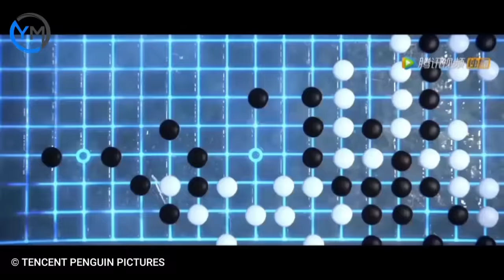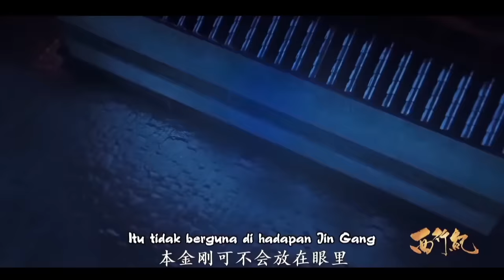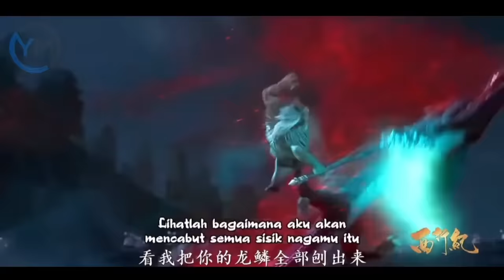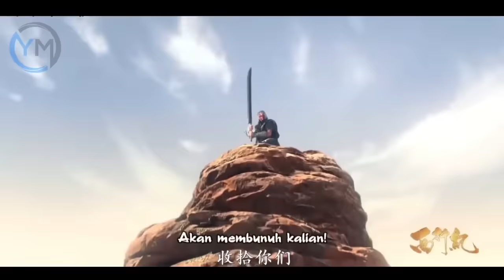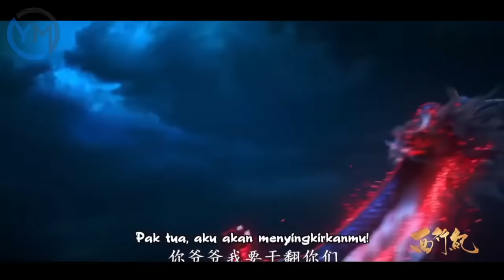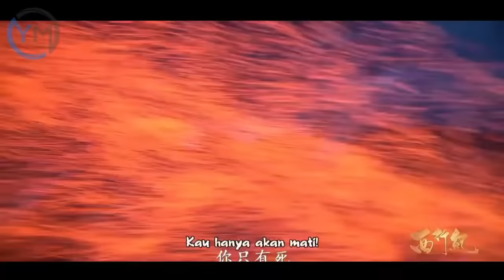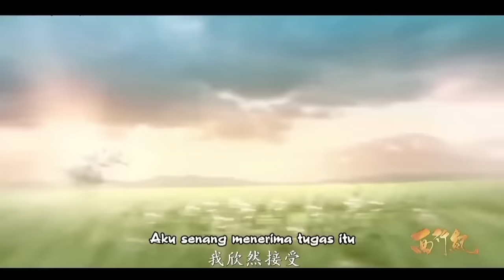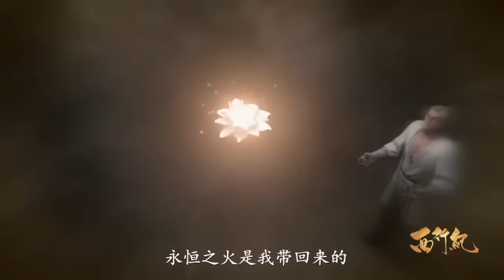SELAMA INI KITA DIBOHONGI‼️ INI LAH YANG TERJADI SETELAH MENDAPATKAN KITAB SUCI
The journey to the West was a conspiracy of heaven! After Sutra went missing for more than a decade, Heaven sent its army to search, in order not to let the Sutra once again fall into the hands of heaven, the journey to West begin again.